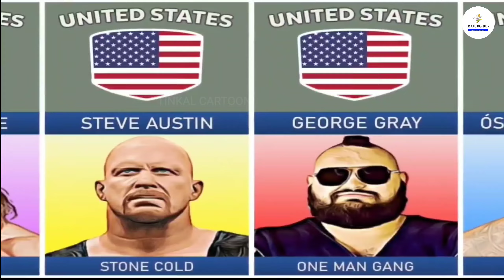WWE superstars from different countries/with WWE name & real name/tinkal_cartoon